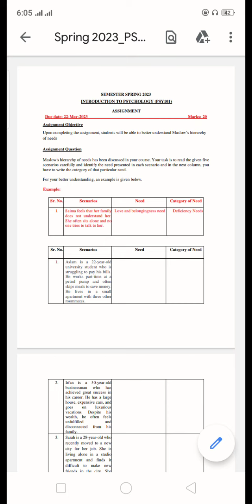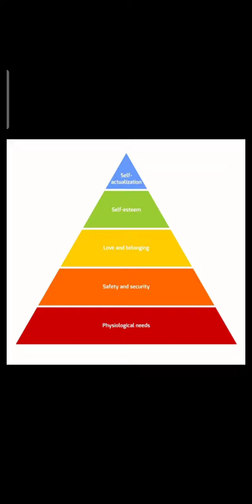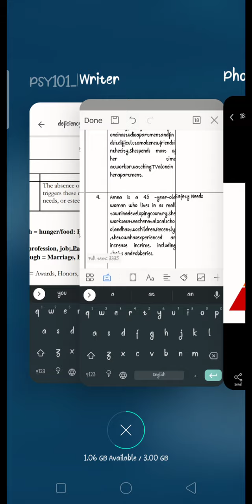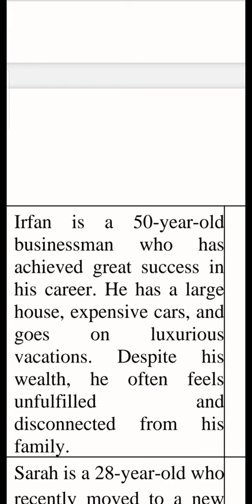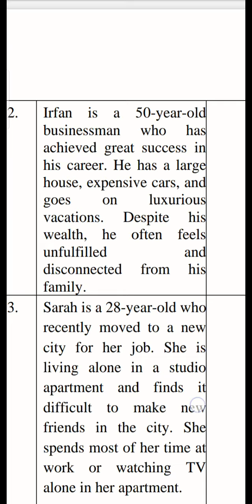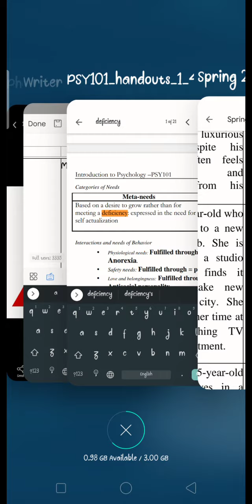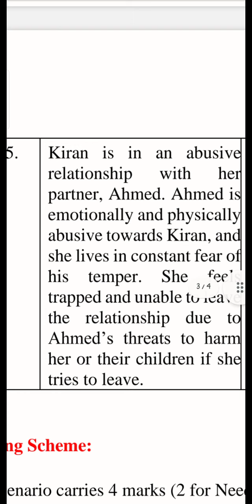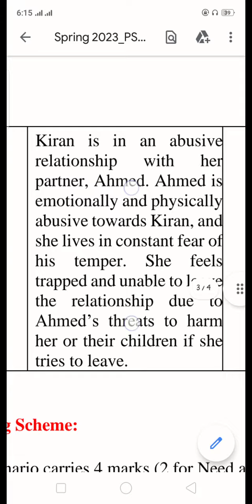PSY101 Assignment 1 Solution 2023// PSY 101 Assignment No 1 Solution Spring 2023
abraham maslow's hierarchy of needs theory by himanshi singh,

psy 101 assignment 1 solution 2023
psy 101 short lectures,
psy 101 lecture 1,
psy 101 quiz 1,
psy 101 lecture 2,
psy 101 lecture 11,
psy 101 quiz 2,
psy 101 assignment,
psy 101 assignment solution,
psy 101 assignment 1,
psy 101 assignment 1 solution,
psy 101 assignment 2023
psy 101 chapter 16,
psy 101 course outline,
psy 101 drexel,
psy 101 duke,
psy 101 final term solved papers,
psy 101 final exam,
psy frame 101,
psy 101 grand quiz,
psy 101 grand quiz 2023
psy 101 gdb 1 solution 2023
psy 101 gdb,
psy 101 handouts,
psy 101 hostos,
psy 101 introduction to psychology,
psy 101 john jay,
psy 101 lecture 6,
psy 101 lecture 23,
psy 101 lecture 3,
psy 101 lecture 7,
psy 101 lecture 25,
psy 101 midterm solved mcqs,
psy 101 midterm solved papers 2017,
psy 101 midterm solved mcqs mega file,
psy 101 multiple choice questions,
psy 101 msu,
psy 101 mcc,
psy 101 nau,
psy 101 nsu,
psy 101 notes,
psy 101 short notes final term,
psy 101 assignment no 1,
psy 101 past paper,
psy 101 past papers by moaaz,
psy 101 practice test,
psy 101 quiz,
psy 101 quiz 1 2023
psy 101 quiz 2021,
psy 101 quiz 2 2023
psy 101 quiz 3,
psy 101 quiz 1 vu,
psy 101 ryerson,
psy 101 reflection paper,
psy 101 short lecture 6,
psy 101 short lecture 7,
psy 101 short lecture 23,
psy 101 short lecture 25,
psy 101 short lecture 11,
psy 101 short lecture 24,
psy 101 short lectures 1,
psy 101 textbook,
psy 101 unlv,
psy 101 ub,
psy 101 ub syllabus,
psy 101 vu,
vu psy 101 lectures,
psy 101 week 5 weekly review,
psy 101 week 1 weekly review,
psy 101 week 2 weekly review,
psy 101 week 3 weekly review,
psy 101 week 5 final paper,
psy 101 1st assignment solution,
psy 101 lecture 26,
psy 101 lecture 22,
psy 101 lecture 30,
psy 101 lecture 31,
psy 101 lecture 4,
psy 101 lecture 5,
psy 101 short lectures 5,
psy 101 lec 6,
psy 101 lecture 8,
psy 101 lec 8,
psy 101 lecture 9